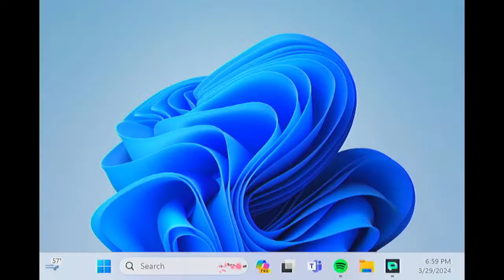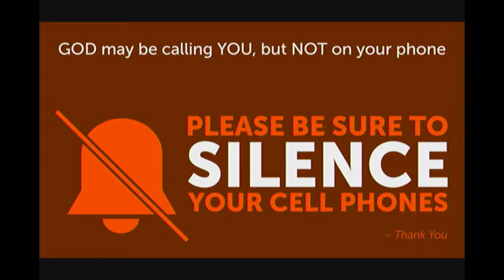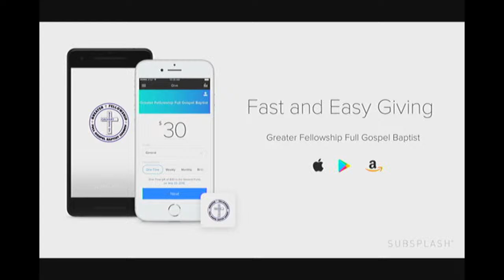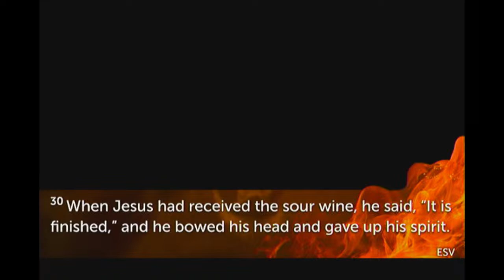Good Friday 2024!